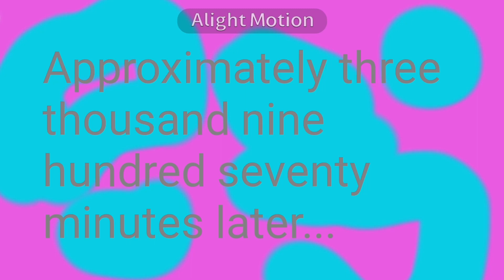approximately three thousand nine hundred seventy minutes later... spongebob time cards#201